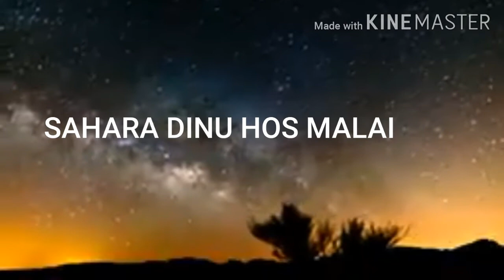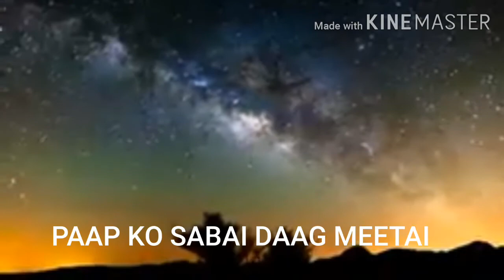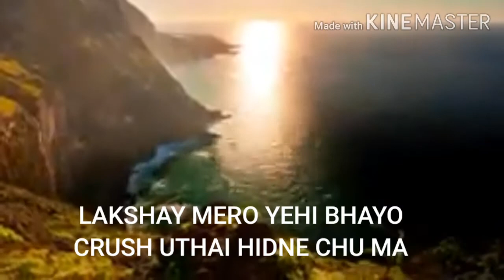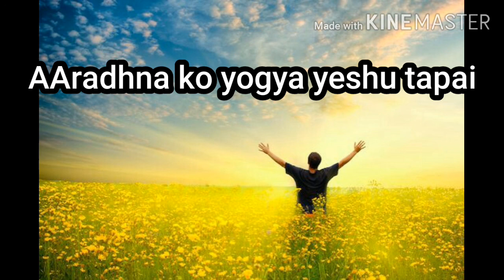Aaradhna ko yogya...Nepali worship song.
Many times in our life, we go through such situations in which we are totally far from God. We don't realise what wrong we are doing. God Keeps calling us, but we are so busy with our everyday worldly life that we tend to forget God. But he is God who never leaves us and never forsakes is. There is always a hope for mankind that they can repent and return to God. For our God is a loving God.